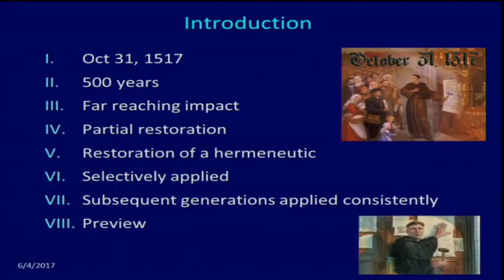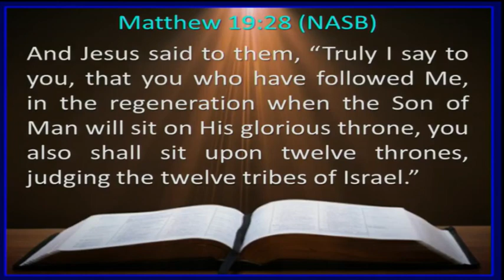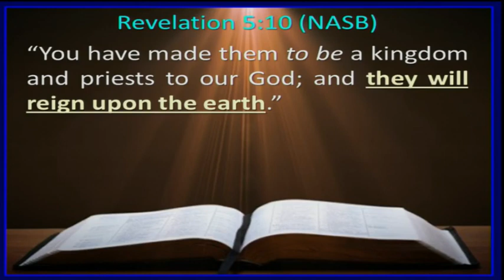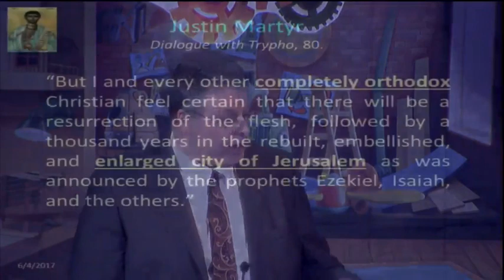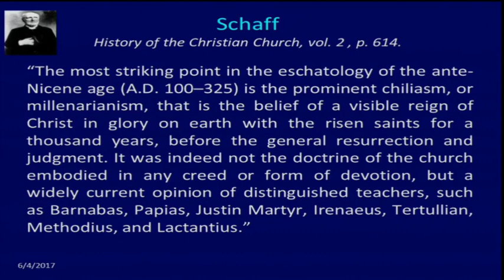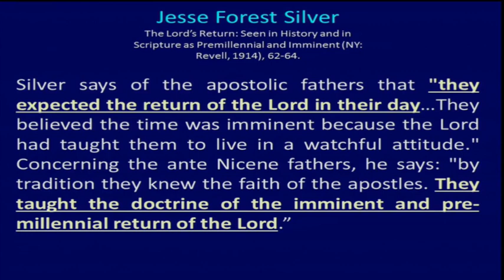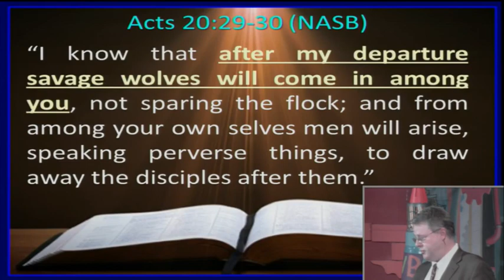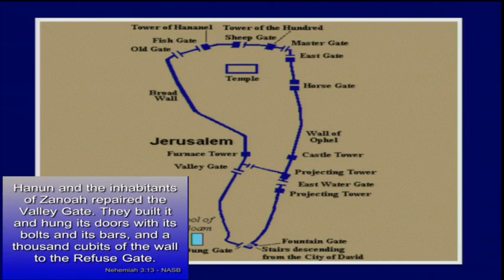Andy Woods - Ever Reforming 01: Introduction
Dr. Andy Woods from Chafer Theological Seminary takes us through some of the contents of his book 'Ever Reforming'. He concludes that the reformation was not actually complete and still lacks some very important doctrines. Find out about the history, current state and imperative of the reformation as Andy takes us through 14 sessions. God bless! :-)

This is not Andy Woods’ official channel. Andy Woods' videos are used with the permission of Andy Woods Ministries.